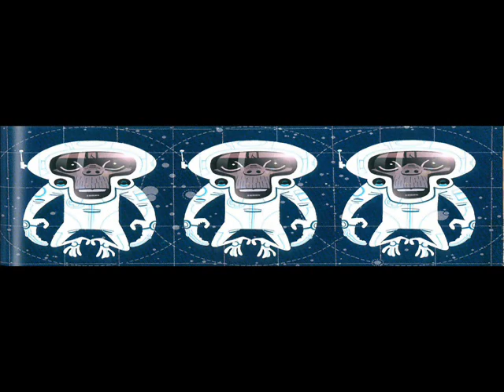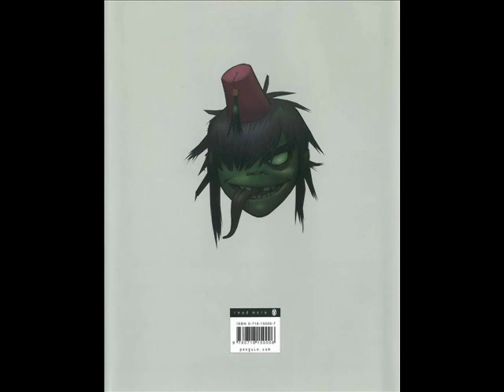The History of Gorillaz in images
In this video encontraran all the images of the book Rise Of The Ogre,  of 106 images, enjoy it.